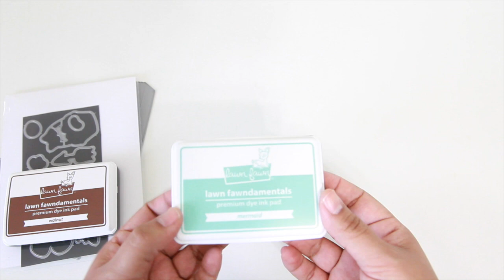How to make an Easter treat bag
to see our products, more ideas and inspiration!
In this video Lawn Fawn design team member Nicole shows us how to create a super cute and easy Easter treat bag!